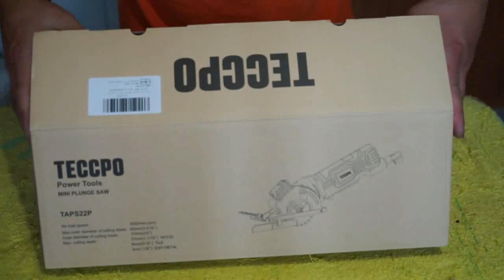Mini Sega Circolare con Laser Teccpo - descrizione prodotto.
Facendo spesso lavori con il legno, il vecchio seghetto alternativo acquistato all’ Obi tanti anni fa, oramai mi ha stufato. sicuramente il seghetto alternativo ti permette di fare tagli curvi (e anche più profondi), ma io non ne ho mai fatti…. Perciò su Amazon ho acquistato una mini sega circolare della TECCPO (dato le moltissime recensioni positive).
Nel video la presentazione del prodotto.

TECCPO 3500RPM 480W

Materiale per ripresa video:
fotocamera Sony Alpha 7
treppiede Amazon

Delegato regionale Lazio della Federazione Italiana Metal Detecting - APS